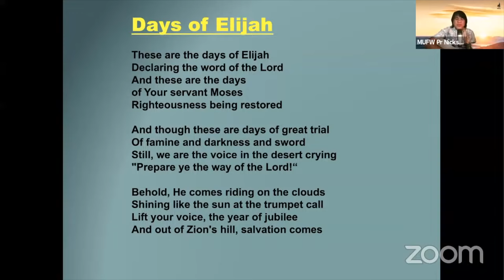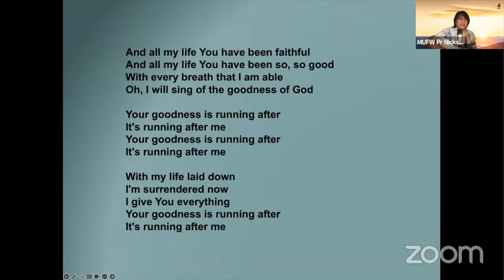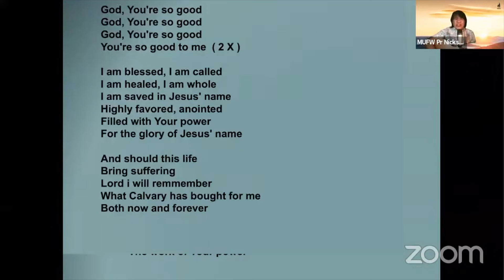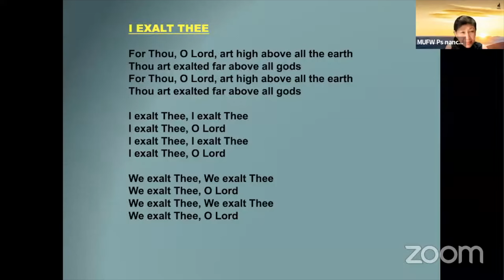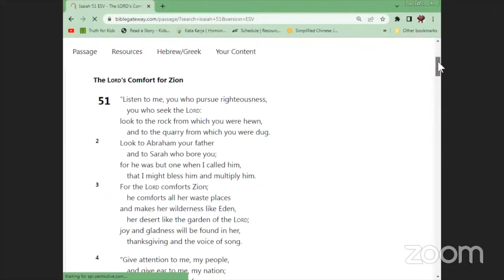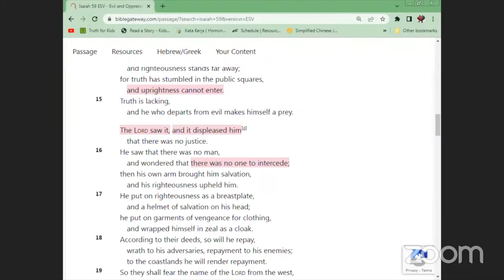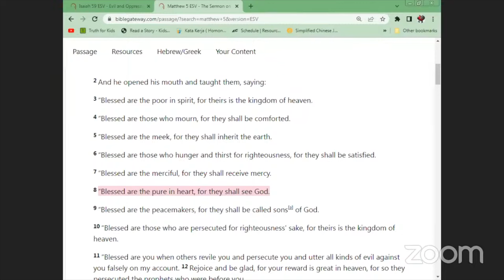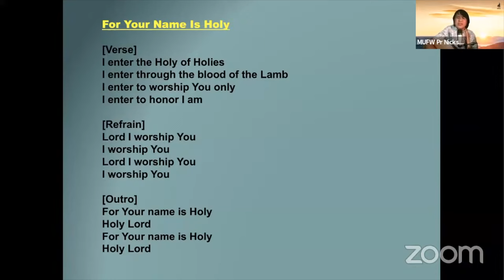Possessing The Gates by Pr James Kawalya, 10 January 2024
➡️. 𝐕𝐈𝐒𝐈𝐎𝐍
Run, Tell That Young Man, ‘Jerusalem Will Be
A City Without Walls
Because Of The Great Number Of People And Animals In It. And
I Myself Will Be A Wall Of Fire Around It,’
Declares The Lord, ‘And I Will Be Its Glory Within.’
Zechariah 2:4-5

➡️. 𝐌𝐈𝐒𝐒𝐈𝐎𝐍

𝐏𝐫𝐚𝐲𝐞𝐫 𝐎𝐟 𝐔𝐧𝐢𝐬𝐨𝐧
Believers throughout Malaysia Unite unceasingly.
24 hours day & night, all week.
From our homes, workplaces, campuses & churches.

𝐏𝐫𝐚𝐲𝐞𝐫 𝐎𝐟 𝐎𝐧𝐞 𝐀𝐜𝐜𝐨𝐫𝐝
Crying the same prayers for our land.

𝐏𝐚𝐫𝐭𝐧𝐞𝐫𝐬𝐡𝐢𝐩 𝐎𝐟 𝐏𝐫𝐚𝐲𝐞𝐫 𝐀𝐥𝐭𝐚𝐫𝐬
A collaboration of churches & prayer groups of all languages & denominations nationwide.

𝐏𝐫𝐚𝐲𝐞𝐫 𝐂𝐨𝐯𝐞𝐫𝐢𝐧𝐠 𝐅𝐨𝐫 𝐂𝐡𝐮𝐫𝐜𝐡𝐞𝐬
For churches, ministries & pastors in every location.